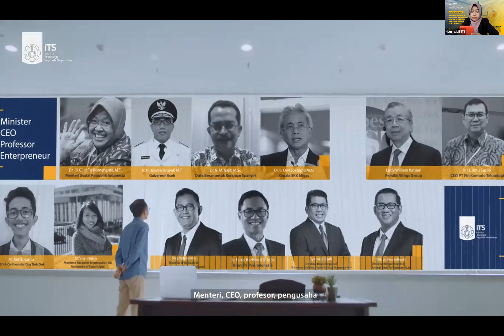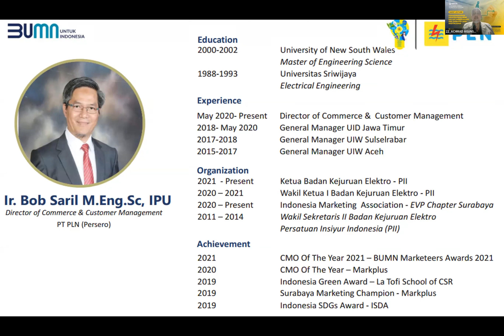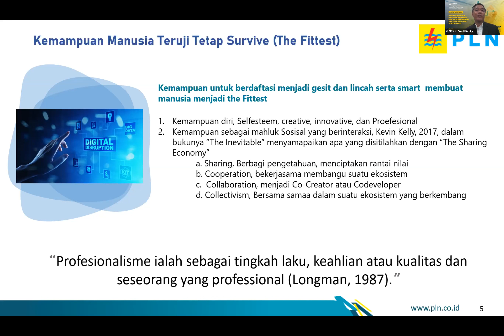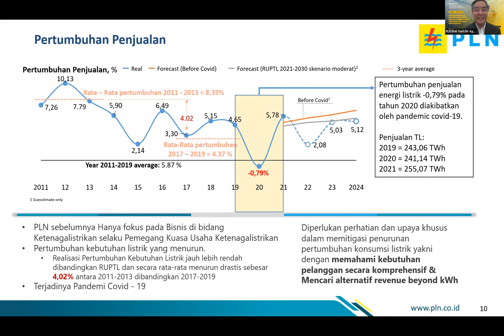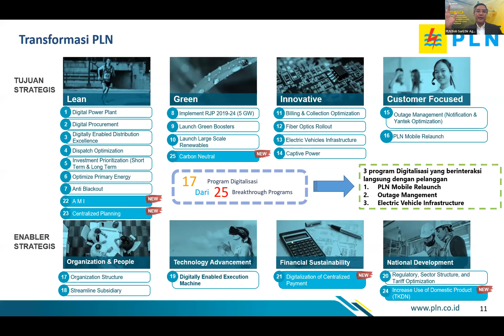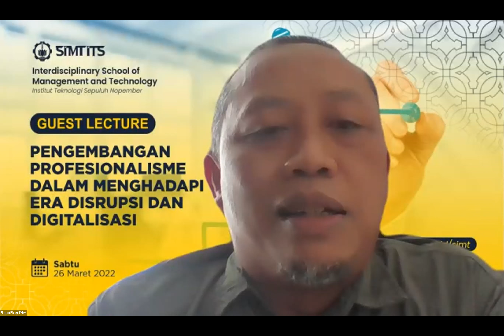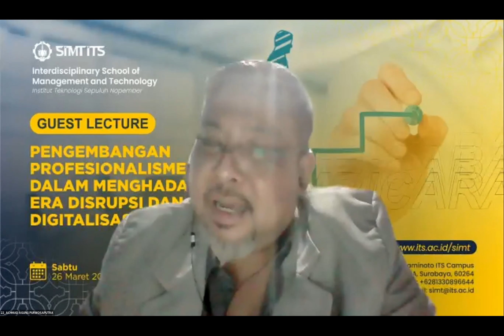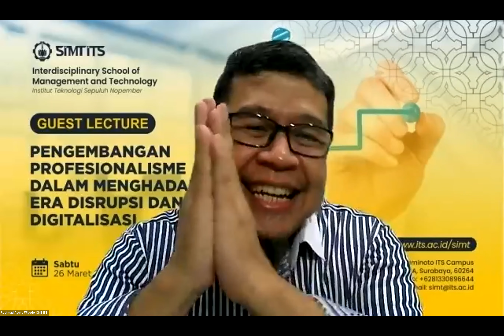GUEST LECTURE: PENGEMBANGAN PROFESIONALISME DALAM MENGHADAPI ERA DISRUPSI DAN DIGITALISASI